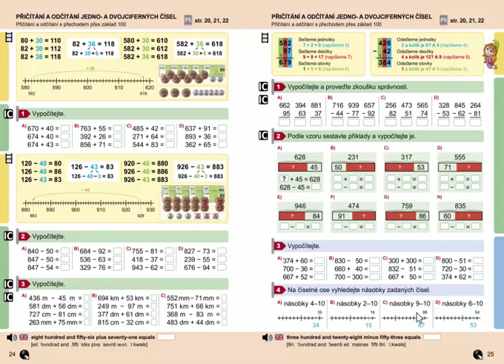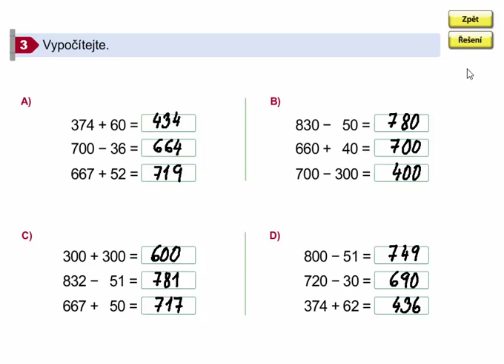Matematický diktát, Matýskova matematika 8. díl, str. 25, cv. 3